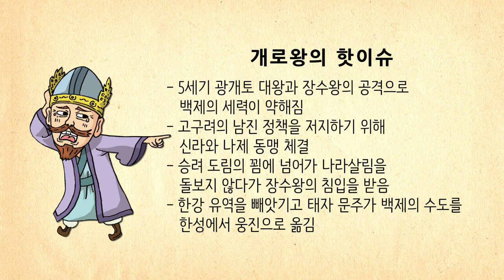[생방송 한국사] 삼국, 가야 - 12. 개로왕